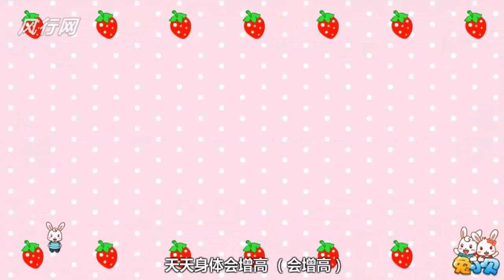兔小贝儿歌 第160集 问题天天都多